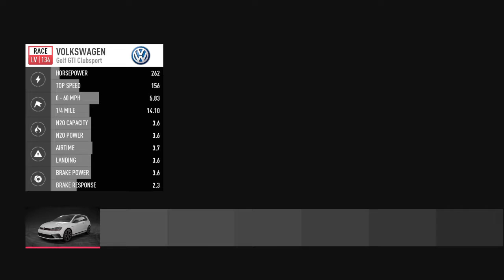Need for Speed™ Payback Story mode part 7